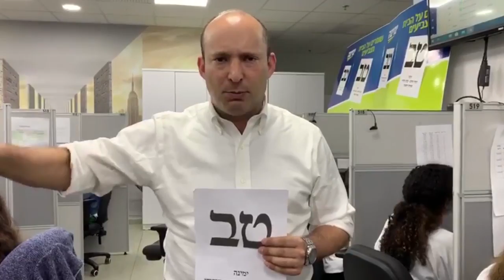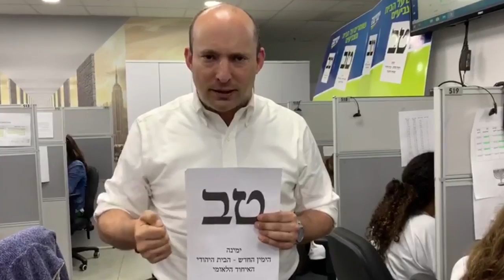מאמץ אחרון של מפלגת ימינה לשכנע את הציבור לצאת להצביע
מפלגת ימינה ניסתה לשפר עמדות מול הליכוד. ח"כ איילת שקד, מספר 2 במפלגה, עברה בבניינים בפתח תקווה והוציאה אנשים להצביע. במקביל, יו"ר המפלגה ושר הביטחון נפתלי בנט שלח הודעה מוקלטת ממרכז הטלפונים של ימינה